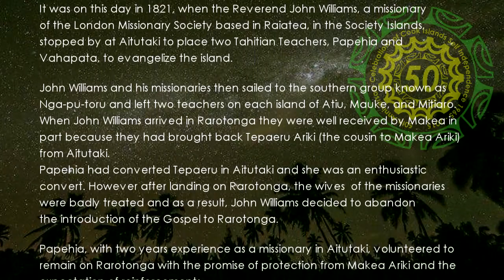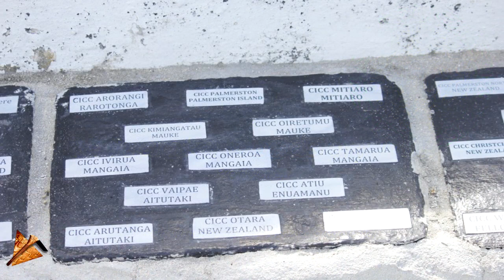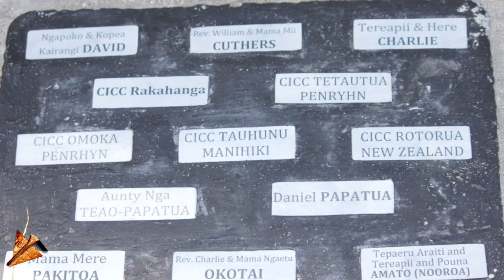Cook Islands - Akatuera'anga T O K A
Akatuera'anga  T O K A
Bicentennial Memorial Plaque Unveiling.

Story and Film by Raemaki Karati.
Edited by Thomas Peyroux.

S U B C R I B E  NOW!